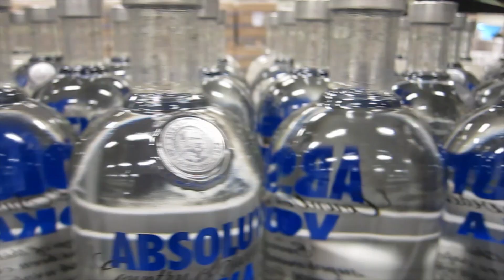How Vodka Is Made: Behind The Scenes of Absolut Vodka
Drink Spirits Editor, Geoff Kleinman ventures to Sweden to visit the Absolut Vodka distillery and see exactly how their vodka is made.